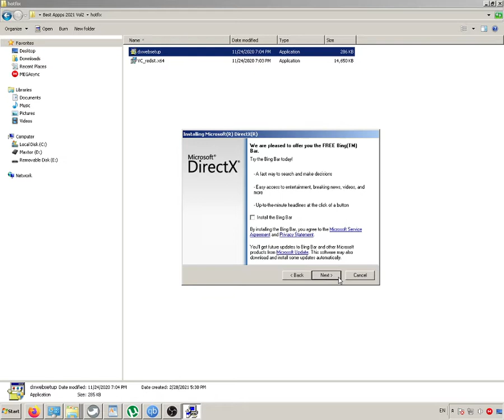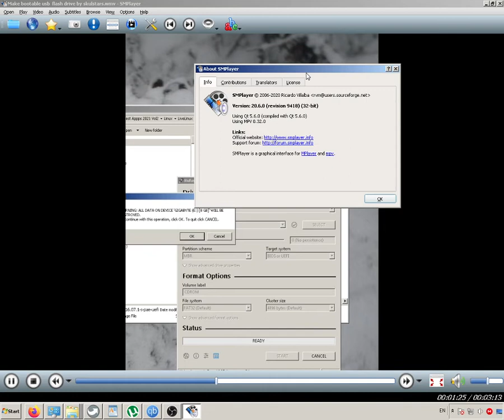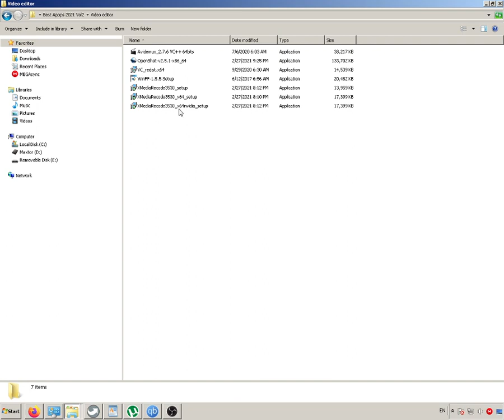Best Apps 2021 Vol 2 by skulstars FREE LEGAL torrent web aplication no virus best tacker list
smplayer,veracrypt,fileschneder,libreoffice,open office,qbitorrent,transmission,cd burner xp,

BitCoin PaY

BCH Wallet
Legacy
164sRQTsGVbQ7V7wejq2Mw13Vc7jYr2Ds9
Bit Pay
CMXkzSow9YZw1d2NLV9wwSd57jL9UkA19h
Cash adress
bitcoincash:qqme8a687j3vw8zs2zu4ak2v7p8m6g6umuflq0gvfs

BTC Wallet
164sRQTsGVbQ7V7wejq2Mw13Vc7jYr2Ds9

skulstars